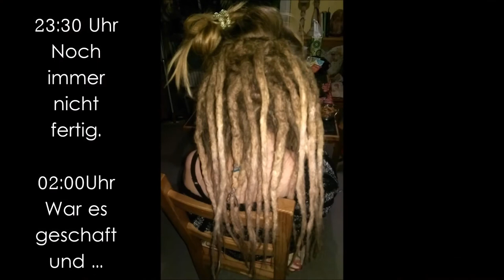Was geht? FINALLY DREADLOCKS !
Ein wundersuperdupergutes HALLOOOO an euch !

Ich fühle mich wie neu geboren, und in der tat bin ich das auch,
als Dreadhead wandel ich fortan durch die Welt !

Am 30.März 2015 hatte ich meinen Dreadtermin bei der herzallerliebsten Ines von Wunderwürmchen

11 Uhr begann es, Nachts um 2 endete es. 15 Qualvolle, lustige,unterhaltsame,schleppende, gemütliche Stunden zog sich all das hin,doch Leute, das ist es sowas von Wert

Die Reise beginnt hier !

Ich hoffe ihr bleibt dran.